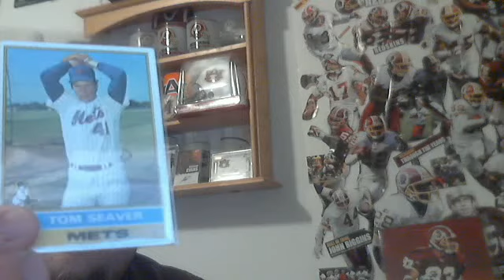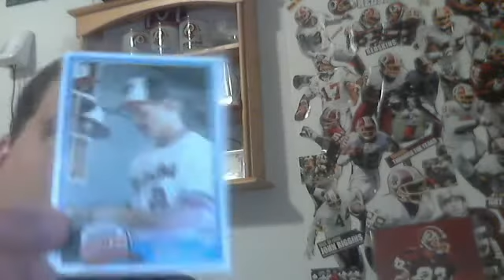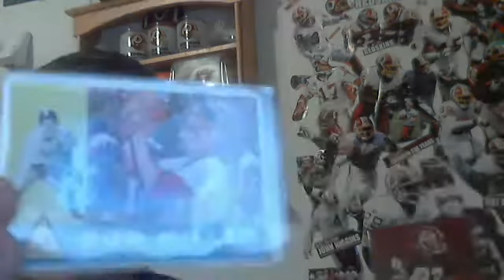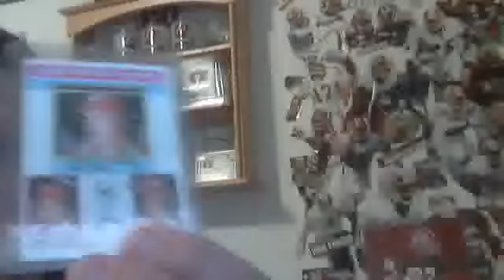VERY OLD VINTAGE BASEBALL LOT BIG NAMES ONLY $30 DLVD...NOLAN RYAN..SEAVER..MCCOVEY...SOLD!!!!!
30 DLVD LMK